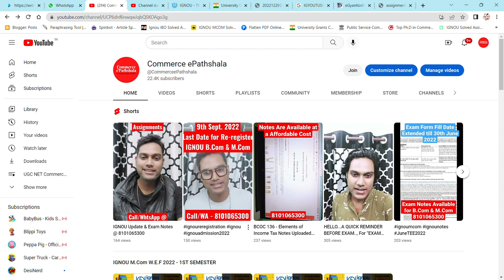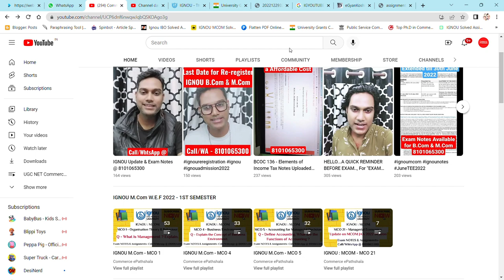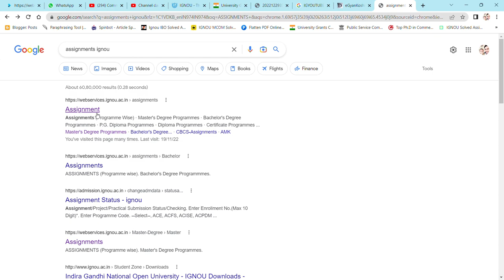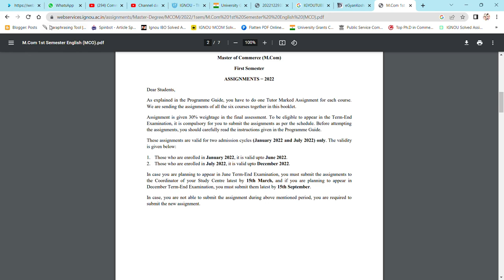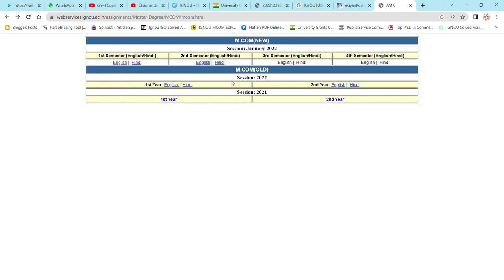HOW TO DOWNLOAD IGNOU BCOM & MCOM ASSIGNMENTS ? - A COMPLETET VIDEO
Commerce ePathshala